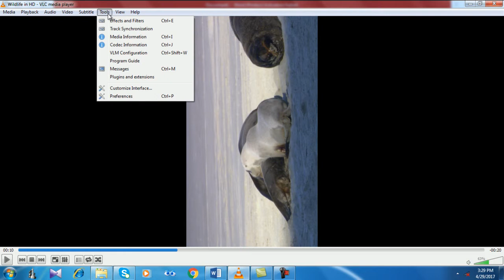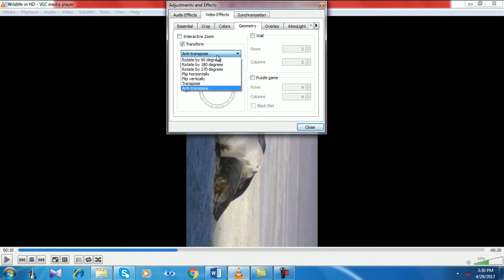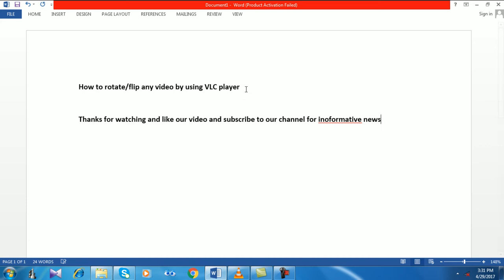how to easily rotate/flip any video and save it for further use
In this video it is shown that how a video can be rotate in any angle and can be seen easily and can be saved for the further use...
rotate video
rotate video in vlc
how to rotate video in the vlc